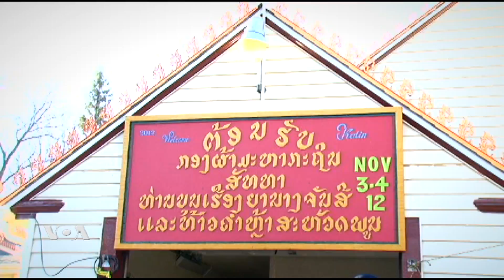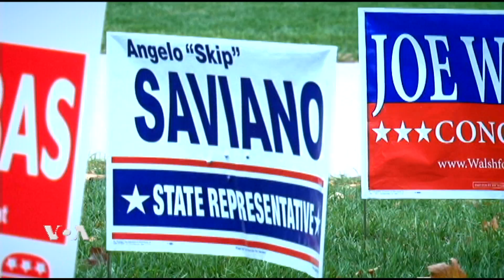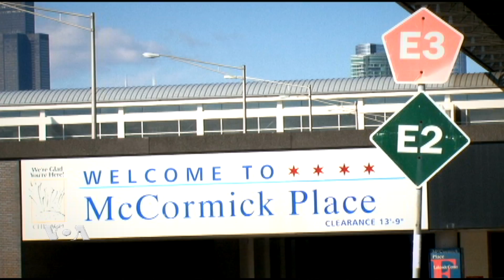Tammy Duckworth Final Push for Election VOA Thai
คุณ ลัดดา แทมมี ดักเวิร์ธ ผู้สมัคร ส.ส.สหรัฐ ลูกครึ่งไทย-อเมริกัน ยังคงเดินสายหาเสียงอย่างต่อเนื่องก่อนการเลือกตั้งที่จะมาถึงในช่วงโค้งสุดท้าย โดยเฉพาะหาเสียงพบปะขออาสาเป็นตัวแทนกับชาวชุมชนลาวที่อาศัยในเขตเลือกตั้งที่ 8 ซึ่งได้รับการตอบรับที่ดีพร้อมเทคะแนนเสียงสนับสนุนให้เธอก้าวไปเป็นชาวเอเชียคนแรกในสภาคองเกรสของสหรัฐฯ

พินิจการณ์ ตุลาชม ของวีโอเอ ภาคภาษาไทย เรียบเรียงมานำเสนอ

ติดตามข่าวสารจาก VOA ภาคภาษาไทย ที่ หรือ